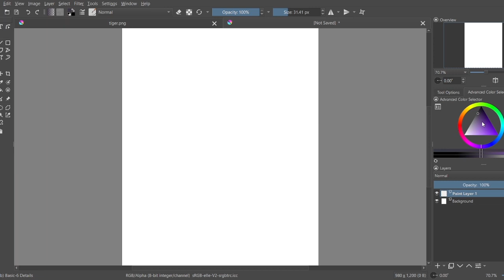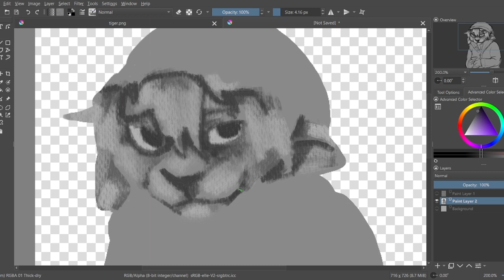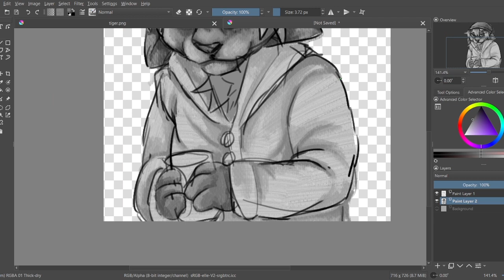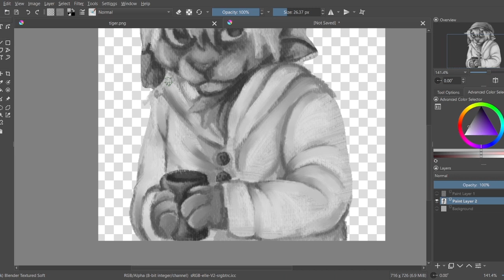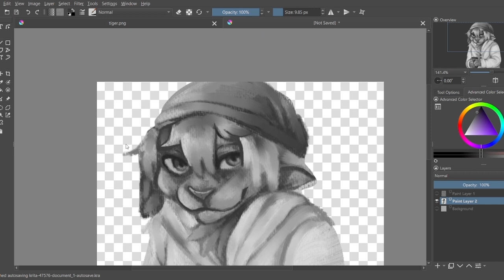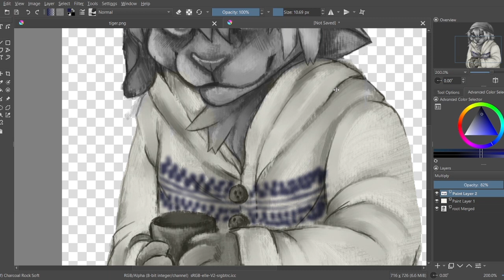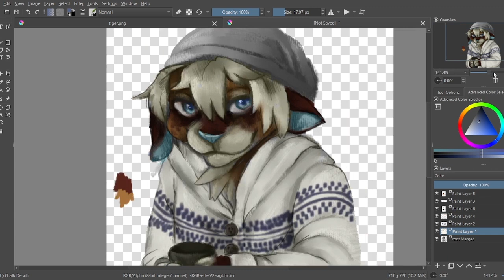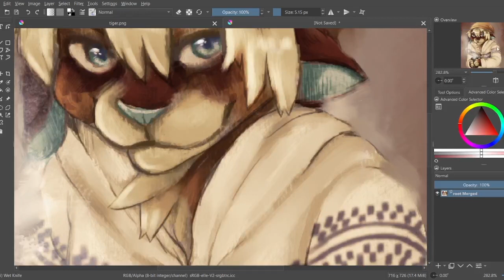Q&A || Answering Your Comments And Questions!